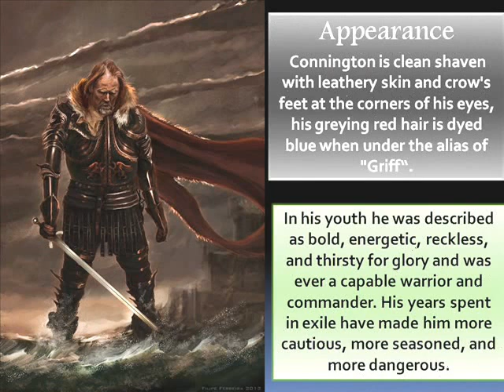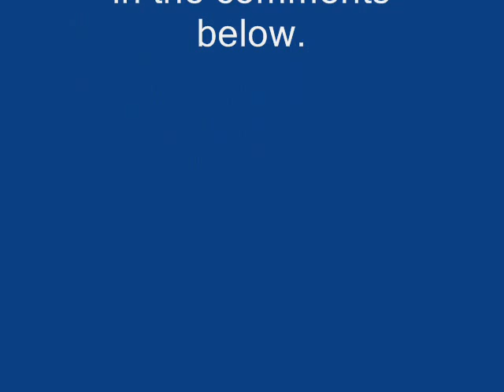Game of Thrones: Casting Lord Jon Connington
SPOILERS!!! In a Dance with Dragons, George RR Martin introduces (reintroduces?) readers to the disgraced former Hand of the King Jon Connington who served under the Mad King. In Book 5, it is revealed that the rumors of the former Hand's demise have been greatly exaggerated. With his reintroduction, the audience also comes to know that Lord Connington has been living for one purpose only: to seat the rightful king of Westeros on the Iron Throne. Here is a few suggestion on who HBO and Nina Gold can get to play the Lord of Griffin's Roost.

The song used is Hells Bells by AC/DC because of what haunts Connington every time he wants to go to sleep and because of what the audience finds about his condition.